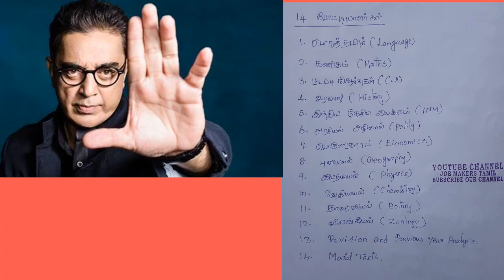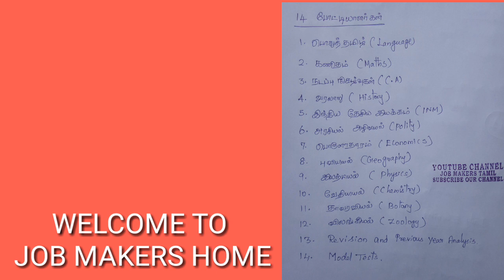TNPSC GROUP 4 பாஸ் பண்ணனுமா ??? BIGG BOSS வீட்டுக்கு வாங்க???